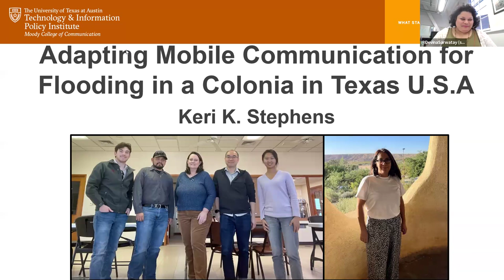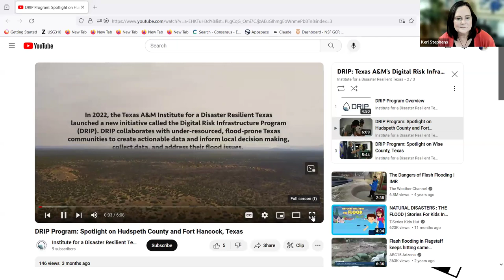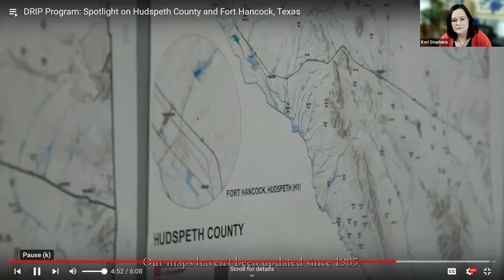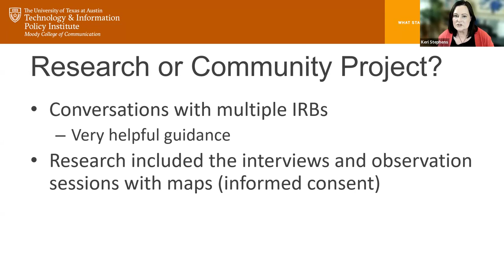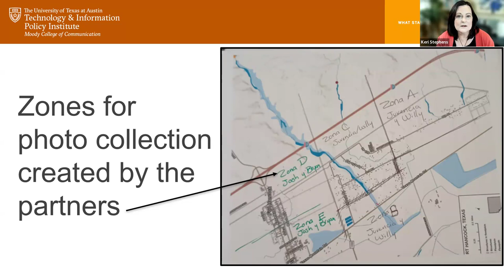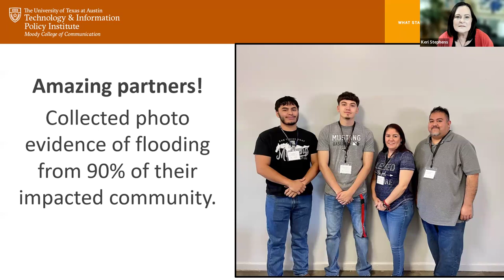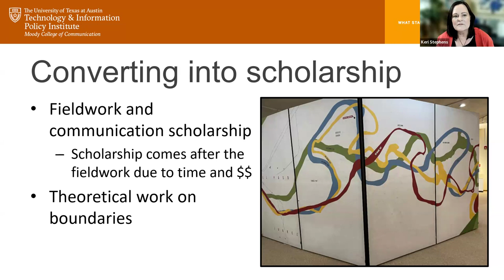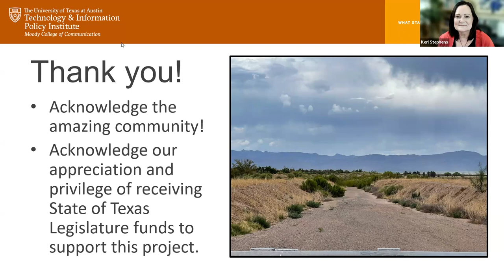Innovative Mobile Communication in Crisis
This 6th webinar is on innovative mobile communication in crisis and is titled, ‘Adapting Mobile Communication for Flooding in a Colonia in Texas, U.S.A.’ Professor Keri K. Stephens discusses an innovative project providing mobile phones, data plans, and WhatsApp training to amplify marginalized voices in a flood-ravaged area of Texas, U.S.A that lacks water infrastructure. Her research team used participatory methods that engaged residents in co-designing photo/video evidence collection to compel funding for equitable infrastructure. The talk will share insights into the project's human-centered design, its success engaging chronically flooded communities, and the achievement of securing 90% community participation. Attendees will gain state-of-the-art knowledge equipping communities to advocate for environmental justice using scalable digital tools and organizing strategies.

Learn more about our webinar series on Inequalities and Media Education